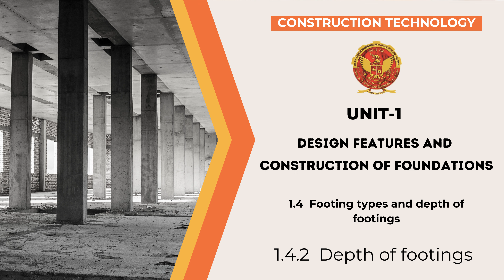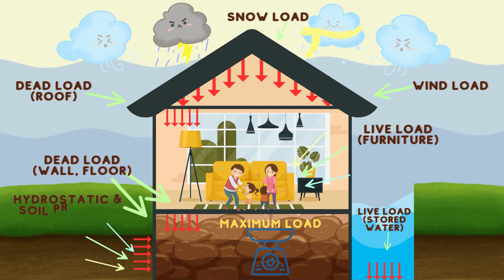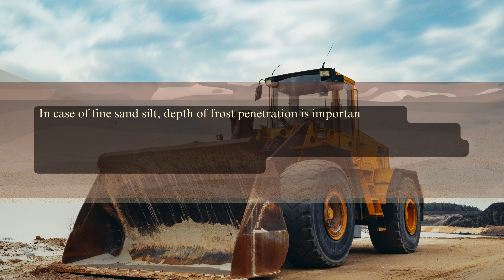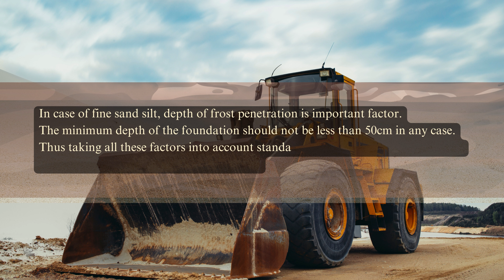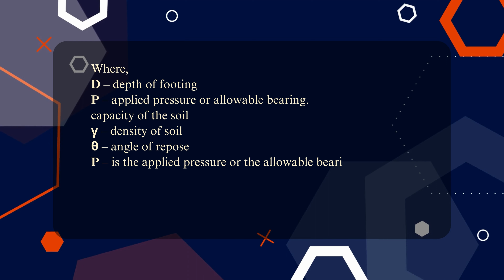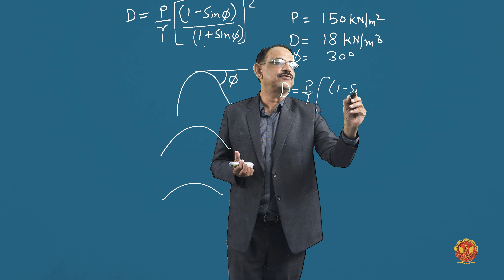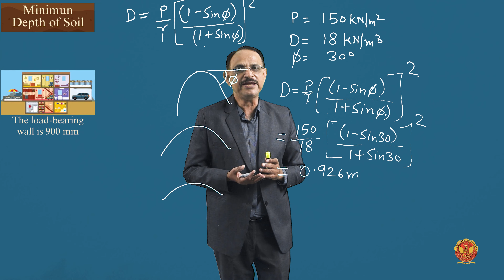1.4.2 Depth of Footings | CE402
UNIT 1 | Construction Technology

1.4.2 Depth of Footings

Welcome to Unit 1 of our comprehensive course Construction Technology!

In this unit, we delve into the world of foundations, exploring the design features and construction techniques that lay the groundwork for safe and stable structures. Whether you're a budding engineer or a curious learner, this unit will equip you with the knowledge and insights needed to master the art of foundations.

Here's a breakdown of what you can expect in this unit:

1.1 - Unit Introduction: We kick off with a brief overview of what this unit is all about, setting the stage for our deep dive into foundations.

1.2 - Design Features and Construction of Foundations: Discover the essential aspects of designing and constructing foundations, covering key concepts that form the foundation of civil engineering.

1.3 - Essential Requirements of Foundations: Uncover the fundamental requirements that every foundation must meet to ensure structural integrity.

1.4 - Footing Types and Depth of Footings: Delve into the different types of footings and explore the factors that determine the appropriate depth for each type.

1.4.1 - Footing Types: Learn about various footing types, including isolated footings, combined footings, and strap footings.

1.4.2 - Depth of Footings: Understand the importance of choosing the right depth for your footings and how it impacts the stability of your structure.

1.5 - Contact Pressure Below Footings: Explore the concept of contact pressure beneath footings and its significance in foundation design.

1.6 - Grillage Foundations: Discover the intricacies of grillage foundations and their applications in construction.

1.7 - Design Features and Construction Detail of Footings: Get a closer look at the design and construction of specific types of footings, including combined rectangular footings, combined trapezoidal footings, and strap footings.

1.8 - Problem of Frost Heave, Causes, and Prevention: Learn about the challenges posed by frost heave, its causes, and effective prevention strategies to safeguard foundations.

1.9 - Effect of Groundwater on Footings: Explore the impact of groundwater on foundations and how to address this critical aspect of foundation design.

1.10 - Purpose of Pile Foundation: Understand the role of pile foundations and why they are employed in various construction projects.

1.11 - Classification of Piles Based on Different Criteria and Types: Dive into the classification of piles based on load transfer, function, and material type.

1.11.1 - Classification of Piles Based on Load Transfer and Function: Learn about different pile classifications and their functions, including end-bearing piles, friction piles, and more.

1.11.2 - Classification of Piles with Respect to Type of Material: Explore the various types of materials used in pile construction, such as timber, concrete, and steel.

1.12 - Selection of Pile Type: Discover the factors that influence the selection of a particular pile type for a given project.

1.13 - Pile Action: Gain insights into how piles function and their role in supporting structures.

1.14 - Behavior of Pile and Pile Group Under Load: Explore how individual piles and piles grouped together respond to various loads and forces.

1.15 - Definition of Load Failure: Understand the concept of load failure and its implications in foundation engineering.

Join us on this educational journey to become a foundation design and construction expert.